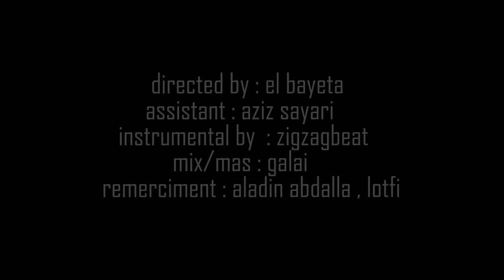Matrino - Mouta [ clip officiel 2022]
Mixing and Mastering By : Galai
directed by : Bissaw
edite by : Bayeta
cordination: Aladin Abdalla